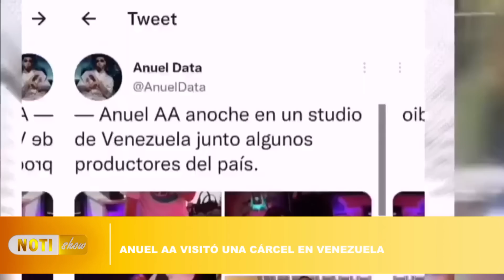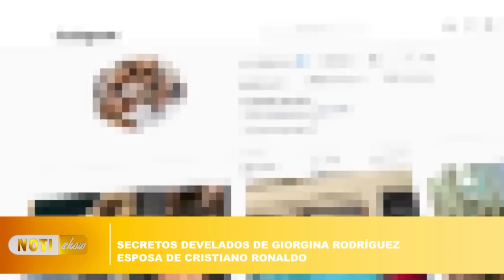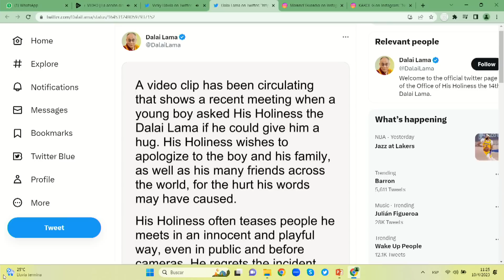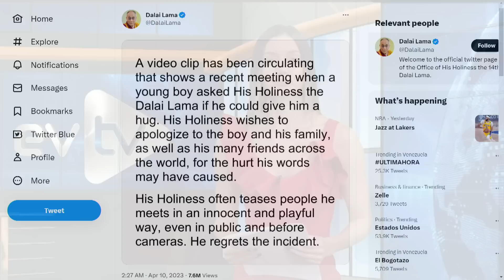Lacava se bajó de la mula | NotiShow | EVTV | 04/10/2023 3/3